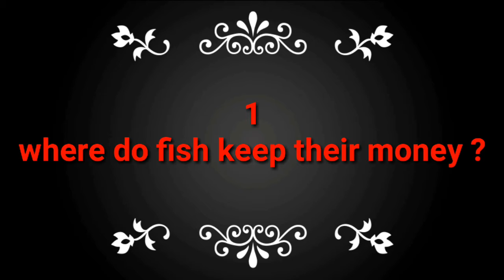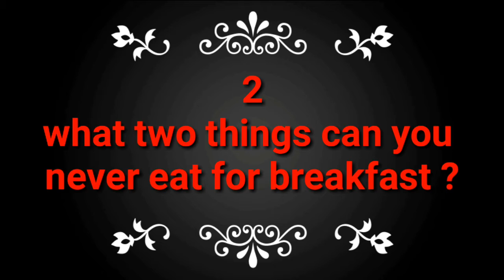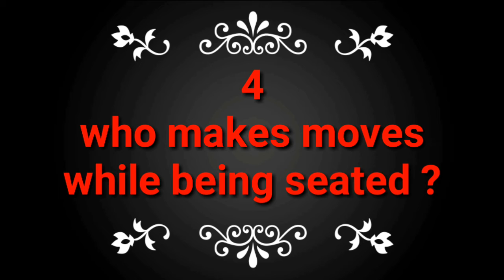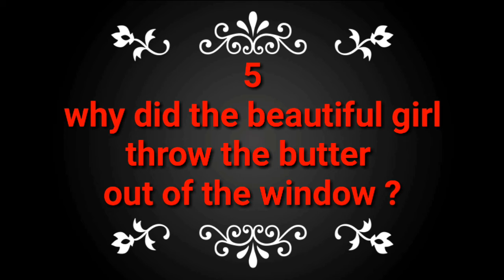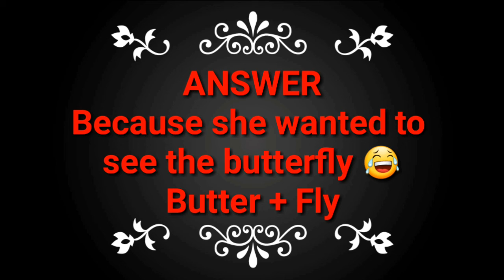IQ Test | 5 Most Popular Tricky Questions | Hindi + English | By Gyan Masti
Top 5 Tricky yet Funny Questions ever asked on the Internet
Can you have skill to solve them all !

Answer all the questions before the timer ends - also make sure to count up how many questions you answer correctly!
Pausing is Optional, quiz is for all ages from kids to adults

These are tricky questions you can also call it riddles, riddles are fun way to kill time, this riddles are most popular.
Thank you friends !!
Stay positive think positive !!
Take care

GYAN MASTI
Gyanmasti